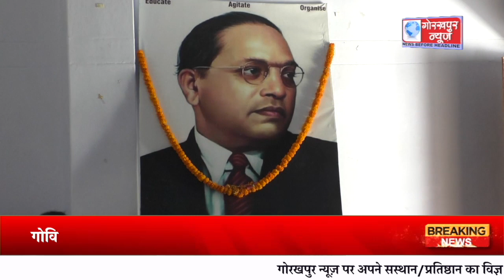गोविवि के हिंदी विभाग में बाबा साहब डॉ0 भीमराव अंबेडकर की जयंती की पूर्व संध्या पर संगोष्टि का किया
गोविवि के हिंदी विभाग में बाबा साहब डॉ0 भीमराव अंबेडकर की जयंती की पूर्व संध्या पर संगोष्टि का किया गया आयोजन,उनके जीवन पर की गई चर्चा